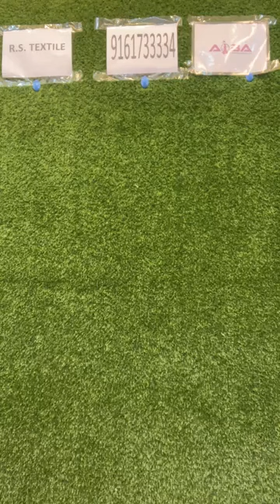Lucknowi Exclusive Chikankari Kurtis Session 20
Welcome to R S Textile!                                                                                                                                                                                               We proudly offer exquisite Lucknow Chikankari and stylish Pakistani designs, perfect for enhancing your ethnic wardrobe. Please note, we have a strict no return, no exchange policy, so make your selections carefully!

Explore our trending collections now!